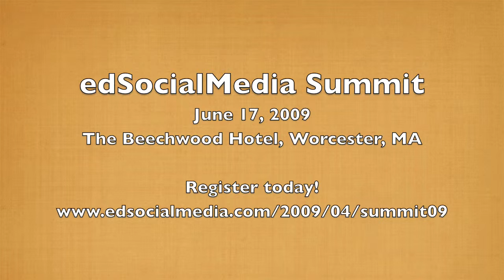The Art of Transparency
Join us for edSocialMedia's Summit's a one day (6/17/09) conference in Worcester, MA that dives into the theory and practice of social media.

Come hear Chuck Will, Director of Communication, Proctor Academy, present "The Art of Transparency." Chuck will explore Proctor Academy's work with social media (Chuck's Corner, alumni pages) and how it has helped them build deeper constituent relationships.

At edSocialMedia we focus on the use of social media in academics and marketing for independent schools and colleges. We are a group of current and former teachers, administrators, and education technology professionals who are committed to exploring how social media can transform the way schools communicate and educate.